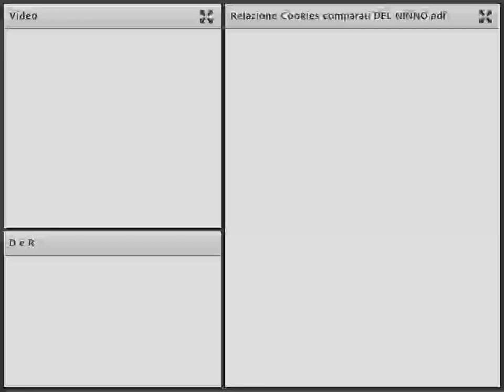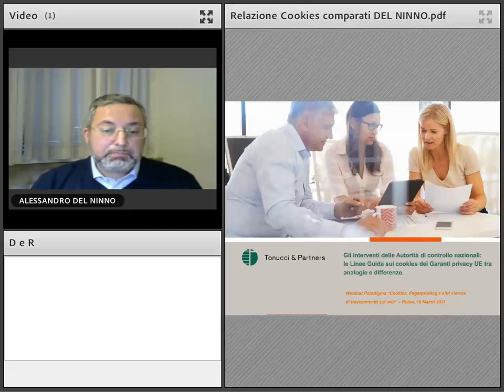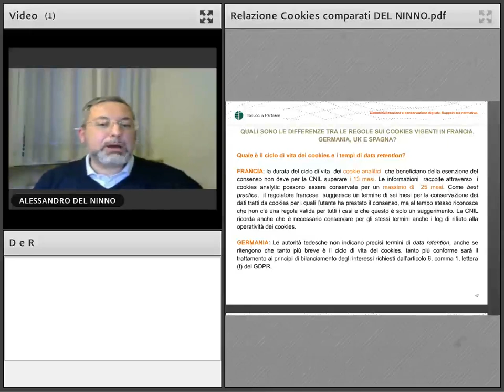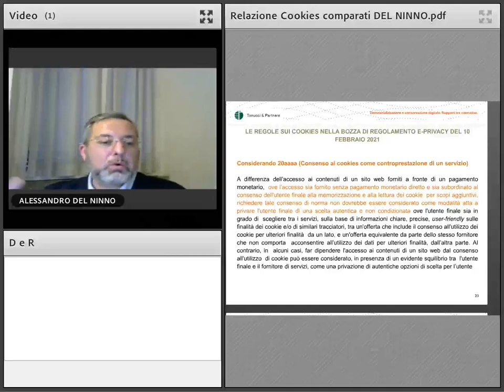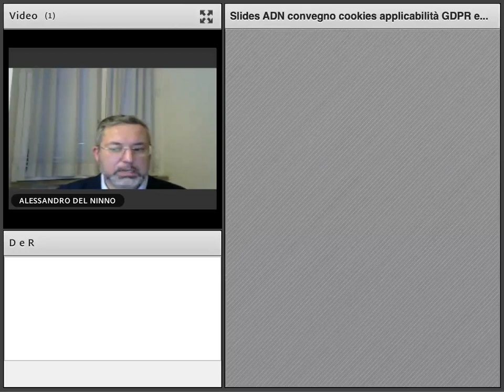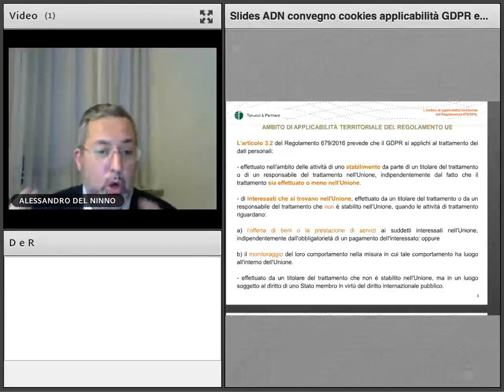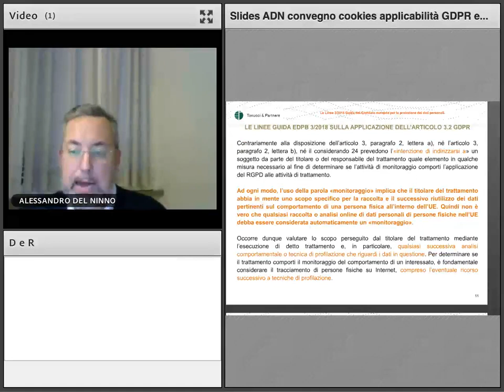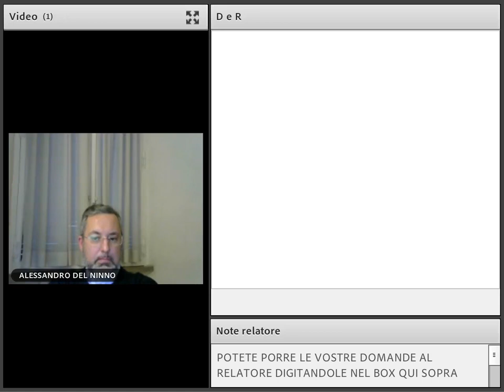Le regole sui cookies nei cinque grandi Paesi UE e il punto nel draft di Regolamento ePrivacy.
Nella relazione tenuta al Convegno organizzato da Paradigma "Cookies, fingerprinting e altri sistemi di tracciamento sul web" il Prof. Avv. Alessandro del Ninno ha svolto una relazione sulle regole comparate vigenti sui sistemi di tracciamento come emanate dalle Autorità di protezione dei dati personali di Italia, Francia, Germania, Spagna e Regno Unito. Particolare focus è stato poi dedicato alla bozza di Regolamento ePrivacy nella versione concordata (con mandato al Consiglio UE) in data 10 Febbraio 2021.
Prof. Avv. Alessandro del Ninno discussed a paper within the conference organized on March 10th, 2021 by Paradigma "Cookies, fingerprinting and other web tracking systems". Prof. Avv. Alessandro del Ninno discussed the comparative rules in force on tracking systems as issued by the personal data protection authorities of Italy, France, Germany, Spain and the United Kingdom. Particular focus was then dedicated to the draft ePrivacy Regulation in the agreed version (with mandate to the EU Council) as of 10 February 2021.